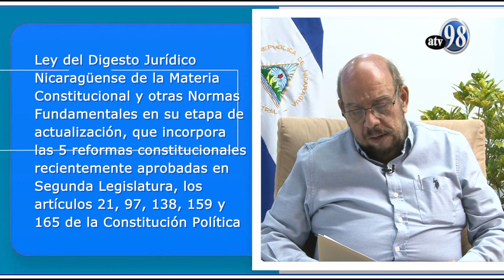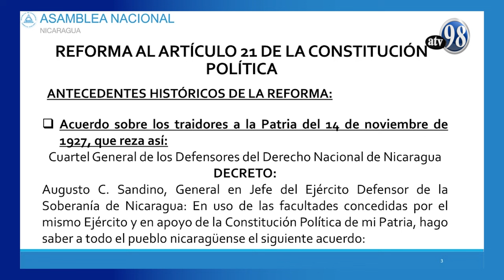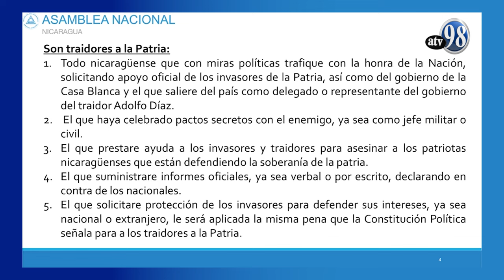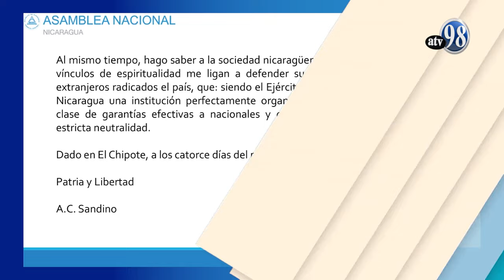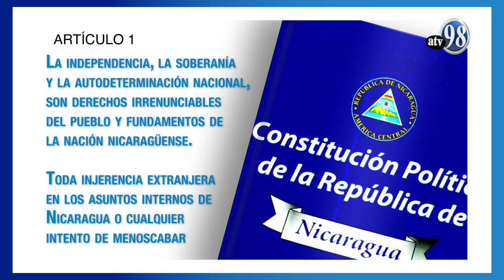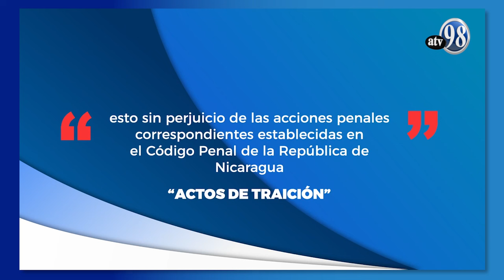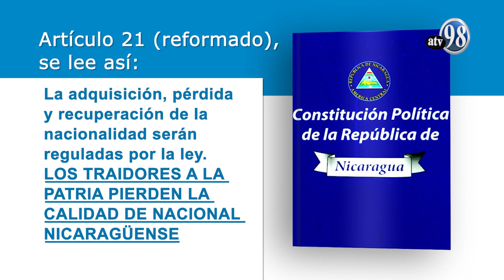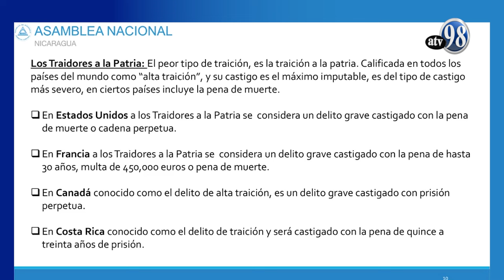LEGISLANDO PARA VOS: REFORMA AL ARTÍCULO 21 DE LA CONSTITUCIÓN POLÍTICA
Presentación del Diputado Edwin Castro, Jefe de Bancada FSLN